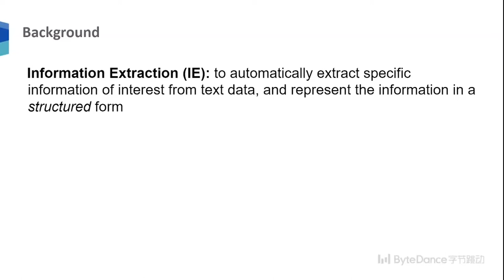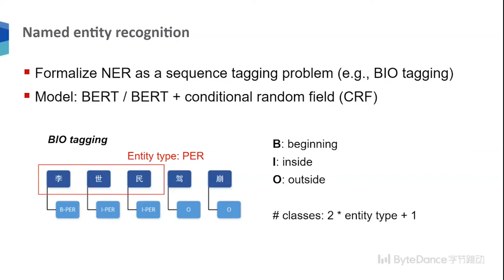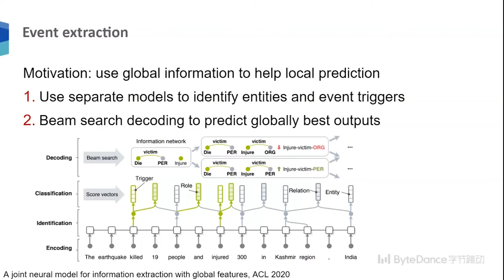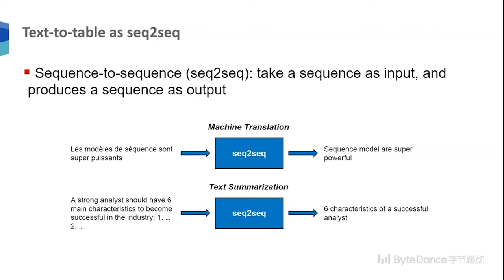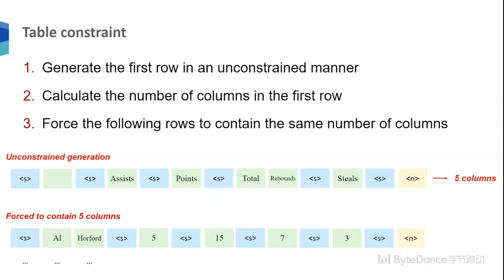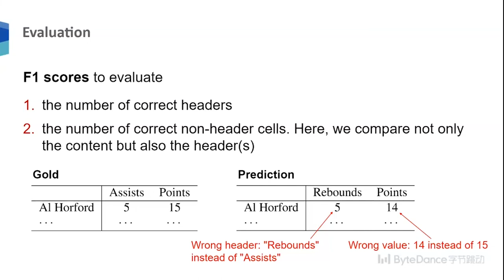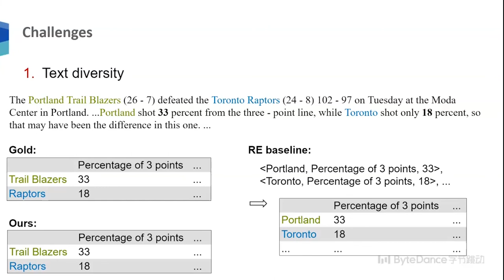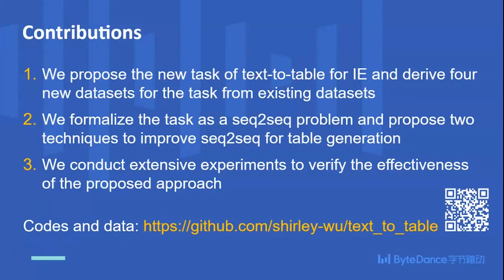Talk | 伊利诺伊大学香槟分校吴雪晴：Text-to-Table：一种新的信息抽取任务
Speaker:  伊利诺伊大学香槟分校在读硕士生——吴雪晴

Topic: Text-to-Table：一种新的信息抽取任务

Introduction: 介绍一种新颖的信息抽取任务设定，称为 Text-to-Table。该任务的目标是使用一个或多个表格来展示一段自然语言文本的主要内容。